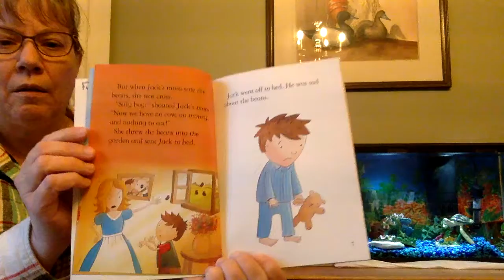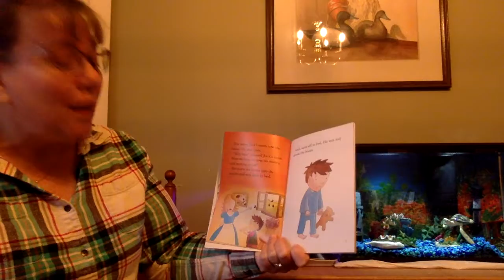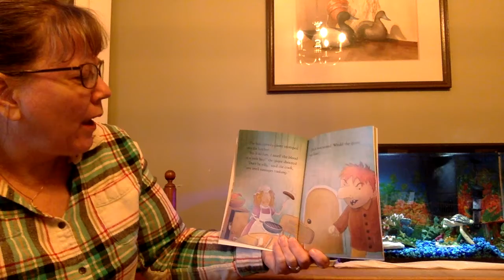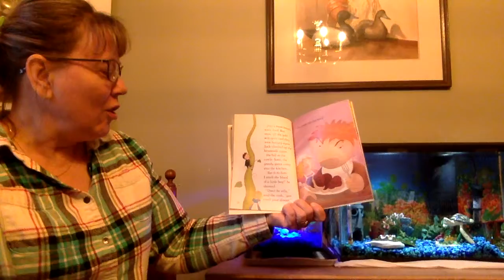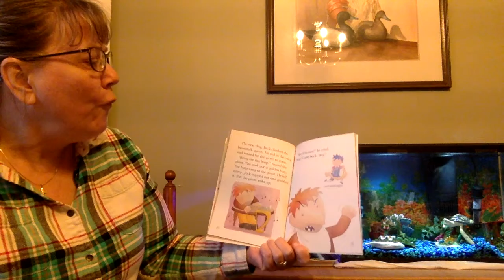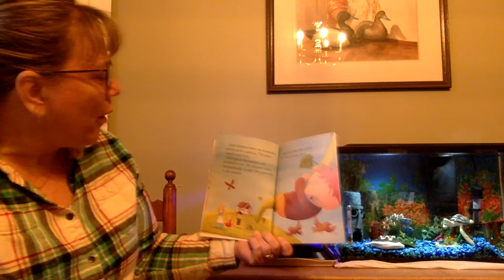Jack and the Beanstalk